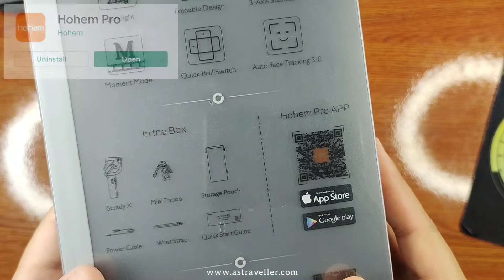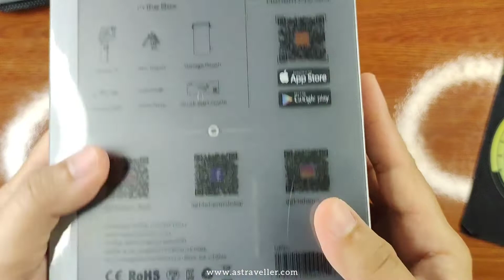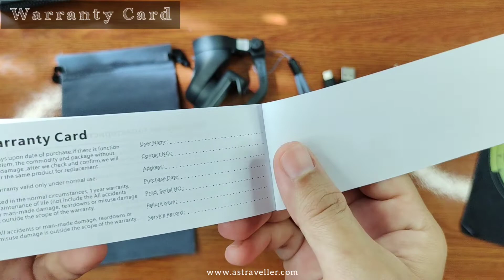Hohem iSteady X 3-Axis Palm Gimbal For Smartphone [Unboxing] Bahasa Melayu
Dalam video ni aku just UNBOXING sahaja. Next video aku akan share bagaimana cara nak setup dan review hasil gimbal Hohem iSteadyX ni okay ke tak?

Hohem iSteady X Smartphone Gimbal Stabilizer

Standard Package List:
1* Hohem iSteady X
1* Tripod
1* Charge cable
1* Strap
1* Pouch Bag